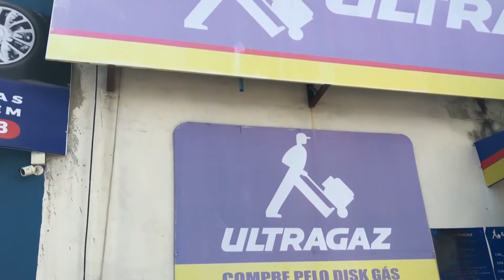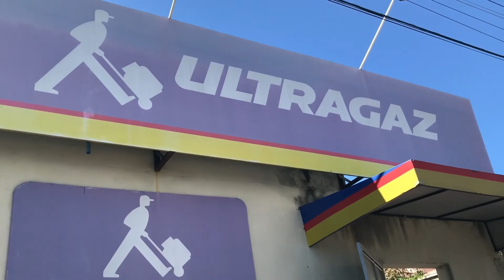INAUGURAÇÃO DA JUAZEIRO GÁS EM ÓROS